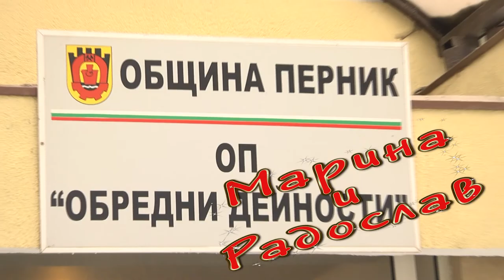Marina i Radi Wedding day 02.03.2013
Marina i Radi Wedding day